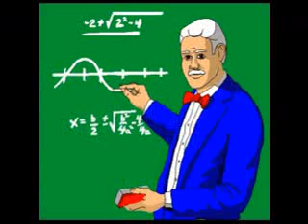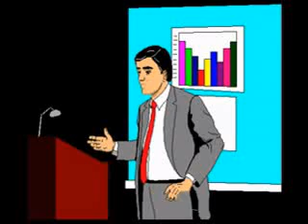Como enseñar bien 5